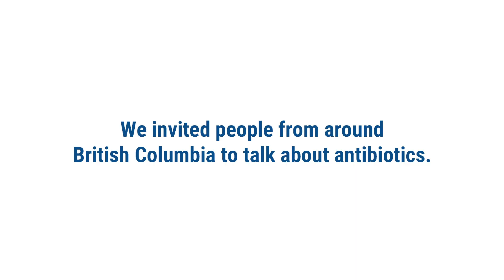The hidden risks of antibiotic resistance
Antibiotic resistance can make it difficult to treat even common infections. By being antibiotic wise, we can protect the effectiveness of the antibiotics we already have and ensure they still work in the future.